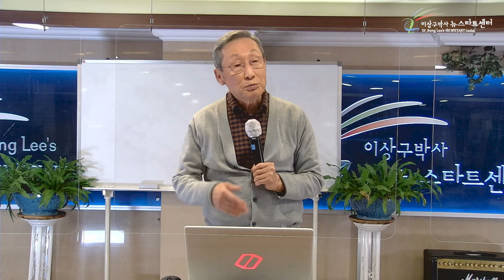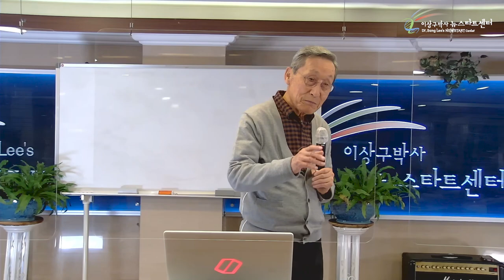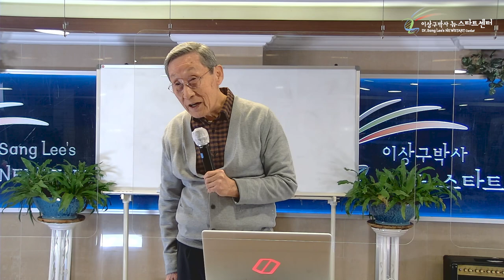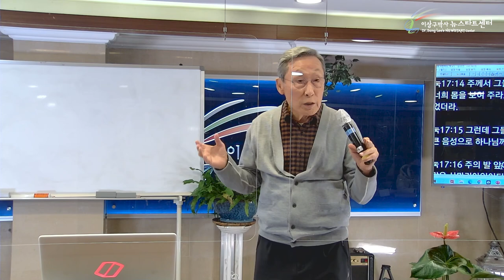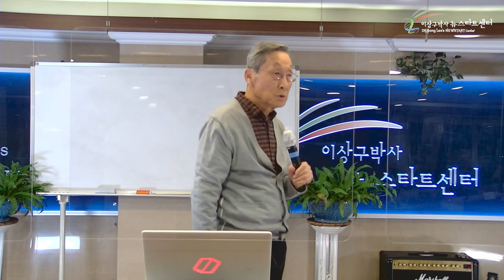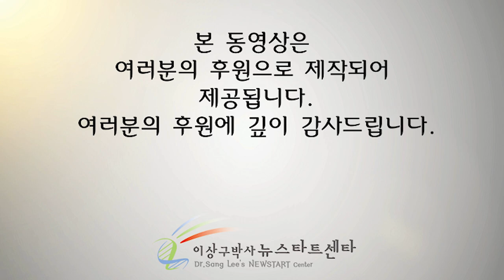백신이야기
[ 뉴스타트 제259기 2부 강의 - 백신이야기 ]

문의전화
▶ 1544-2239